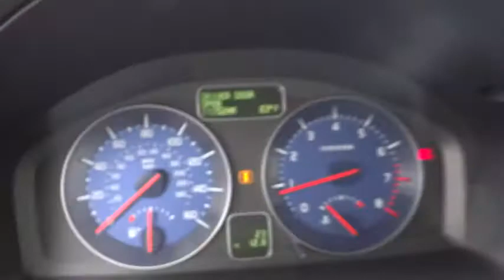2013 VOLVO C30 - coupe Irvine, Tustin, Los Angeles Santa Ana CA D2309021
2013 VOLVO C30 2DR CPE

1400 S Dan Gurney Drive